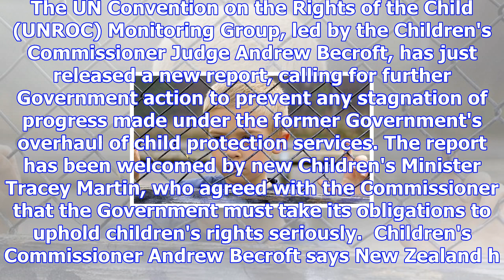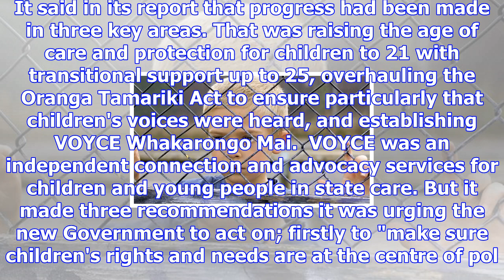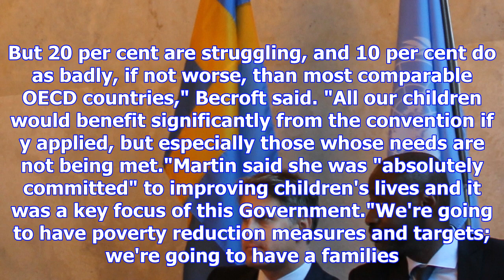Child rights monitoring group calls for urgent government action to address un concerns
STACEY KIRK Last updated 12:08, November 13 2017 A massive body of work under the last Government, s...